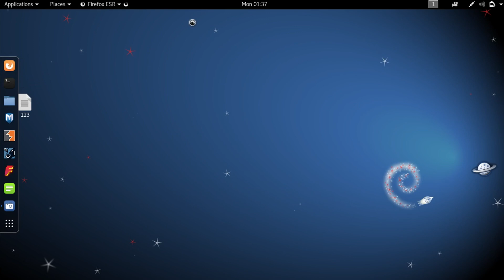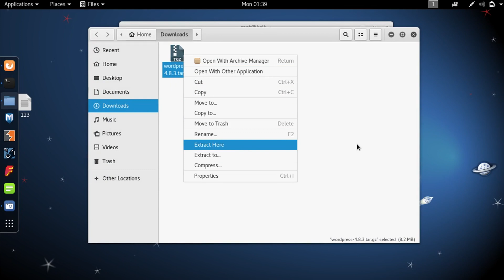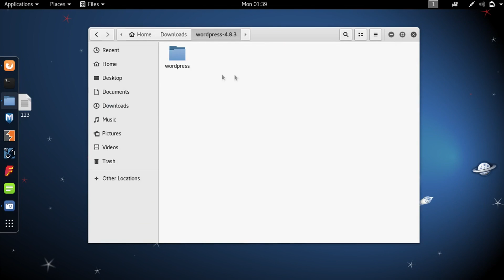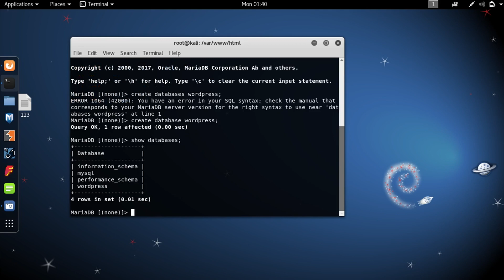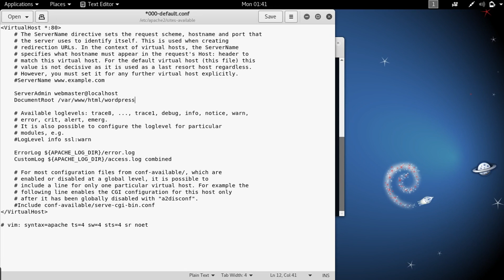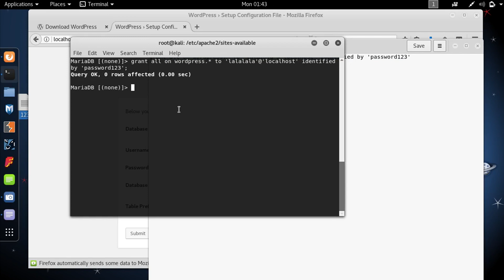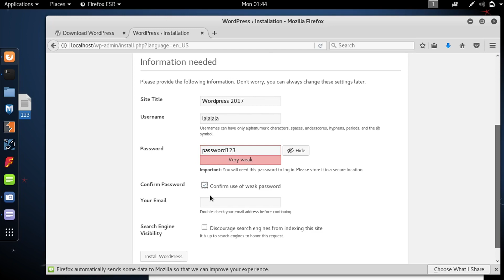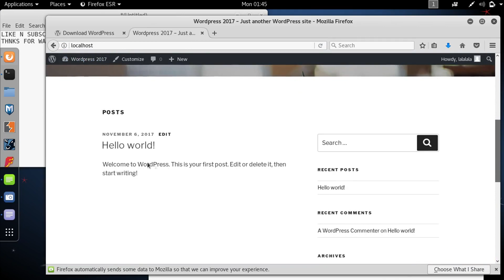How To Install Wordpress on Linux 2017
How To Install Wordpress on Kali Linux 2017

you need to install apache2 ,php ,mariadb-server ,mariadb-client

-grant all on wordpress.* to 'xxxx'@'localhost' identified by 'xxxx'